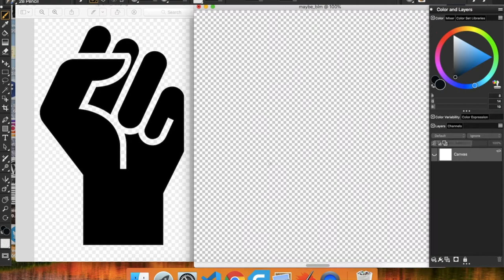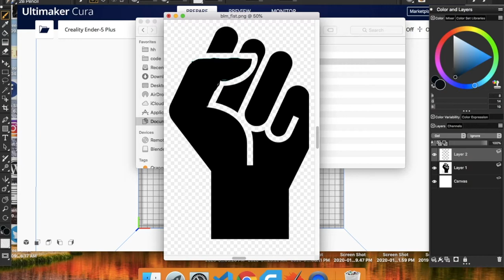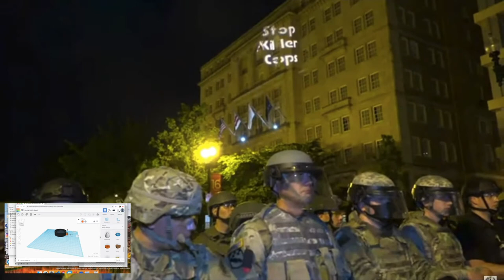Black Lives Matter - DC Protest Highlights from May 30 and June 3rd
This channel is meant to be a space where I share my hobbies, but this is a video that I want to make as a tribute to the Black Lives Matter Movement.

Watch some excerpts that I found very powerful during the May 30th and June 3rd protests in DC while I make a 3D model of the Black Lives Matter symbol.